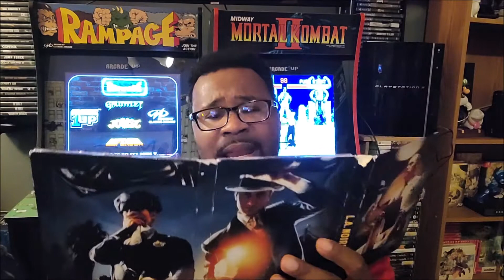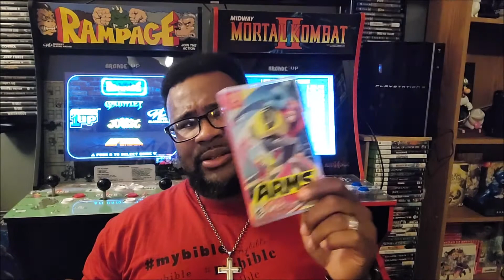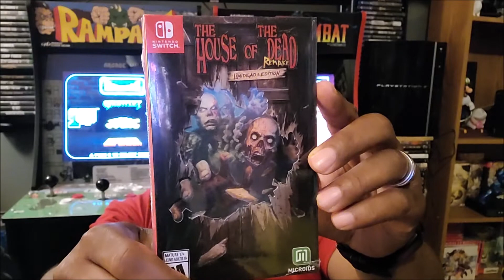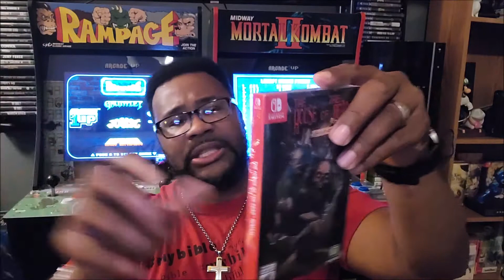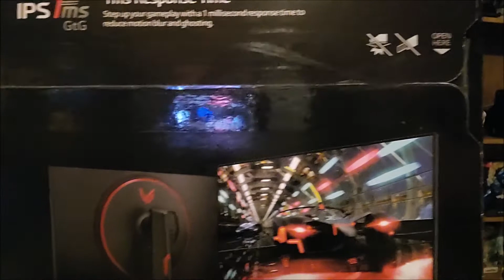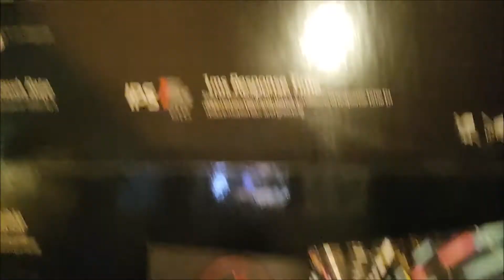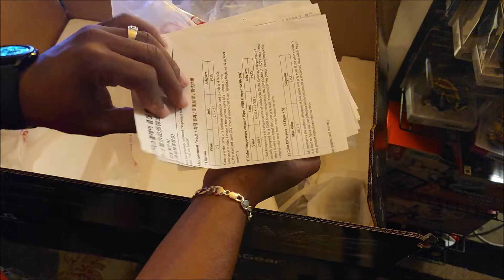My Awesome Game Pickups (Week Of 6-13-22)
Join God's Shepherd from GameHead as he shares with us his awesome pickups for the week! The is the Awesome Pickups Father's Day Edition! Enjoy!